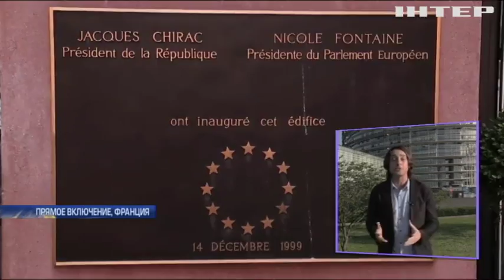Безвизовый режим вступит в силу в ночь с 10 на 11 июня